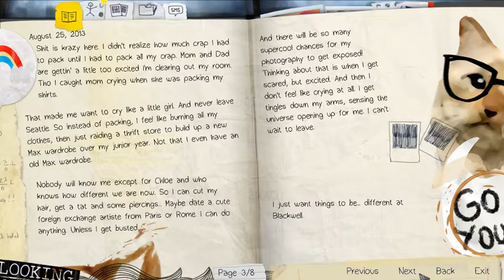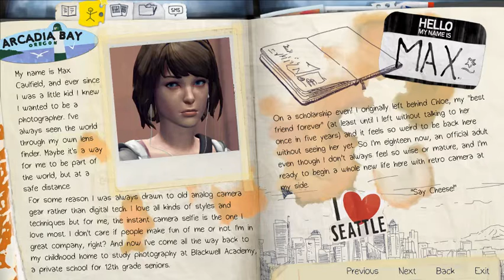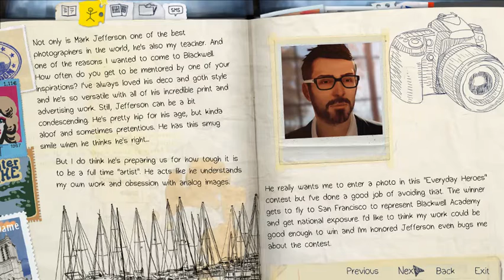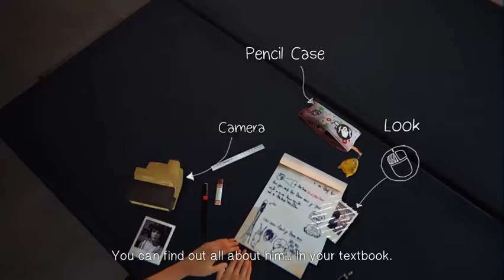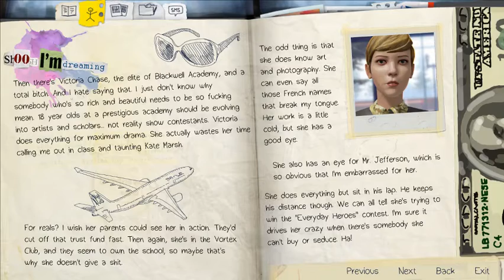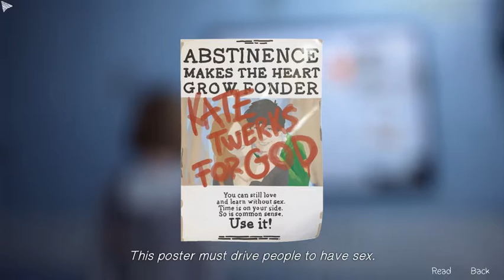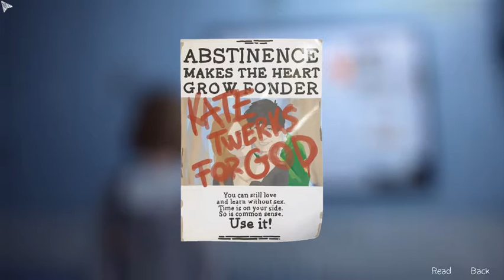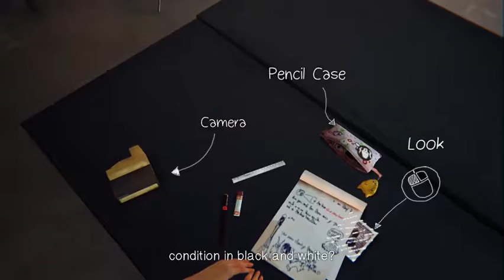Life is Strange Ep. 1 (Welcome to Archdia Bay, Oregon)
This is a game i have been dying to show